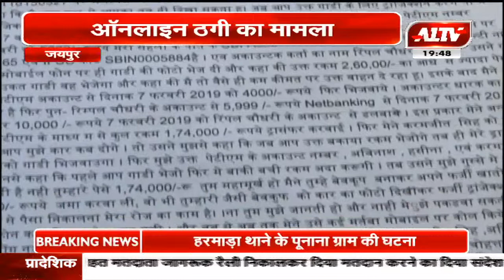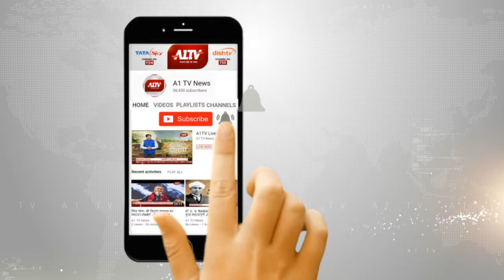OLX पर कार बेचने का दिया झांसा, आरोपी ने कार के नाम पर ठगे लाखों रुपए